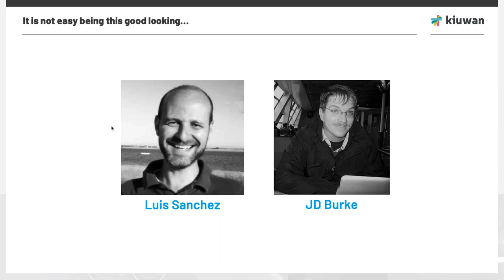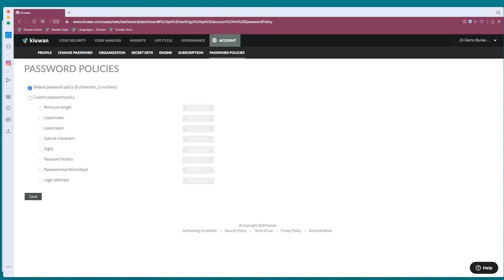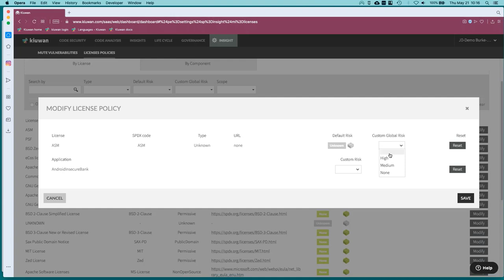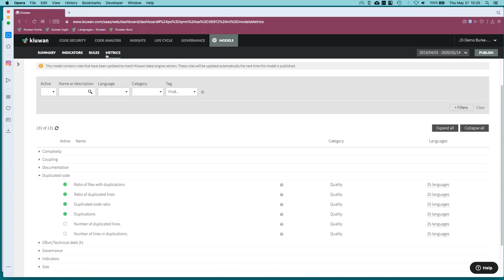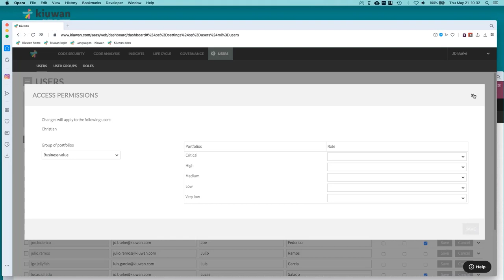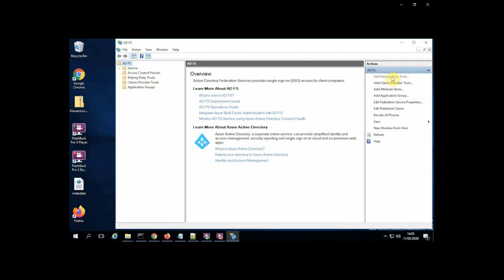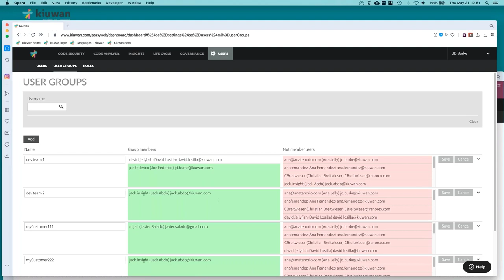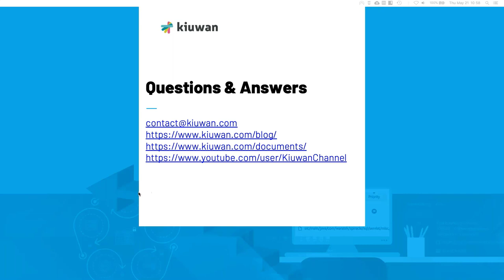Administering your Kiuwan Account and Setting Up SAML SSO with Kiuwan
Confused about all the options available in the administration panel?
In this webinar we will go through every option that you can set on your account and learn what you can do with each one of them, to ensure that you can get the most out of your Kiuwan account as possible.
The webinar will also include a short demo on how to integrate your Kiuwan account with SAML SSO.

Agenda
* Short introduction to Kiuwan and SAST analysis
* Account management
* Users management
* Reports management
* Application management
* Insights management
* Audits management
* Demo: Kiuwan and SAML SSO
* Q&A